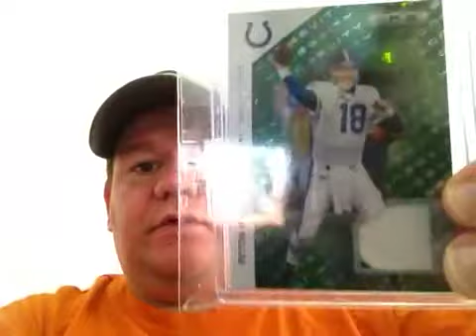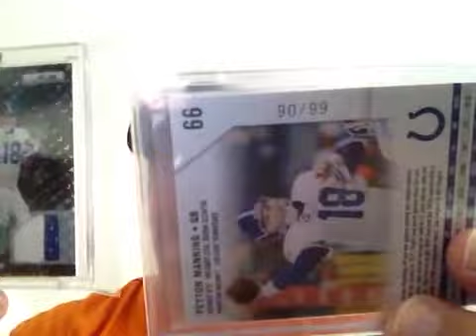BigPhish7499 mail day! Peyton patch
Thank you Jason for that awesome card! You don't know how much I appreciate that gesture.